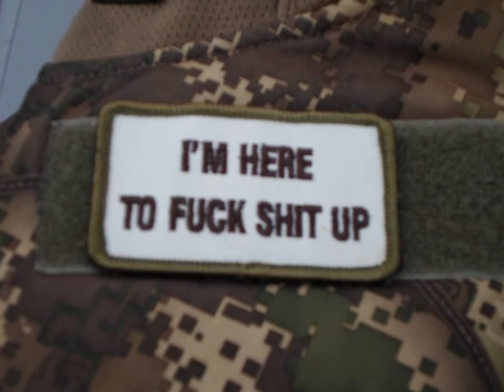day1u5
footage at the urban 5's in nelson new zealand